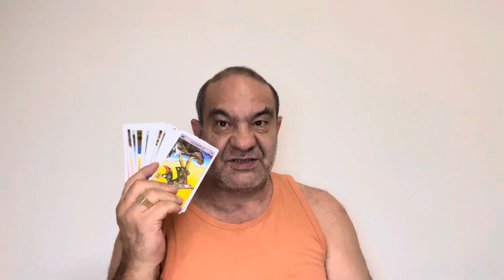Ritual de exu na rua consagração de exu erros contato+5551981262208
Neste vídeo eu explico
Sobre trabalhos de exu feito na rua seu efeito é erros quando vai se fazer um exu para trabalhar contato